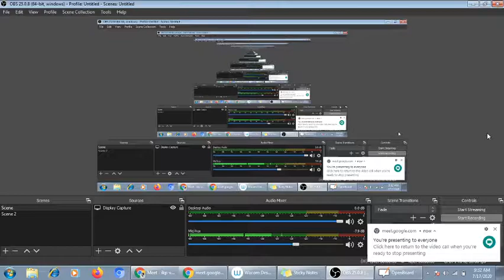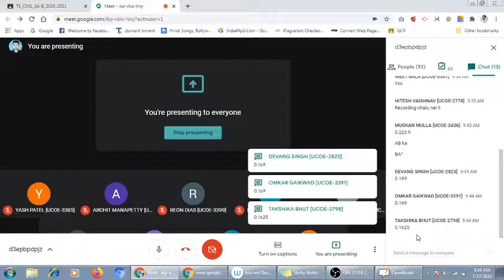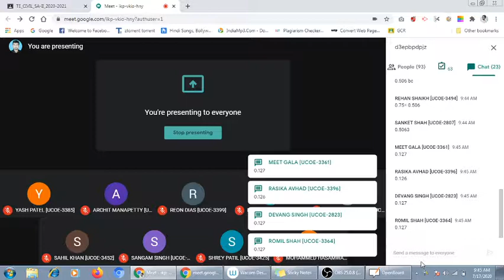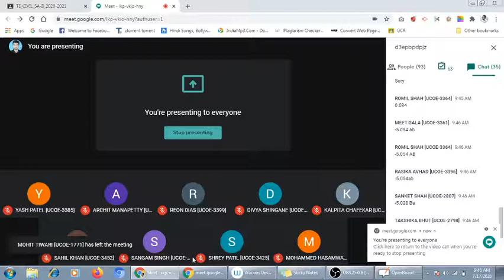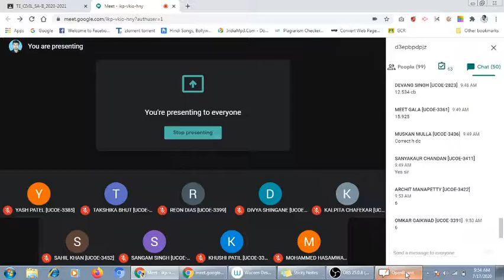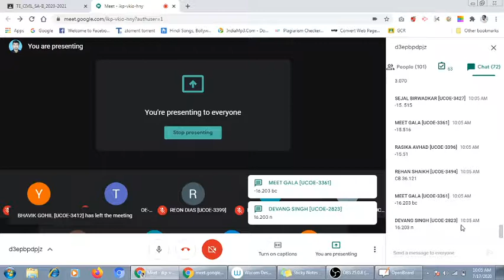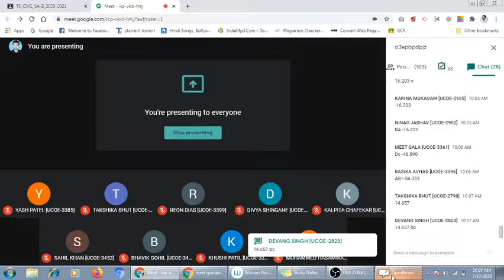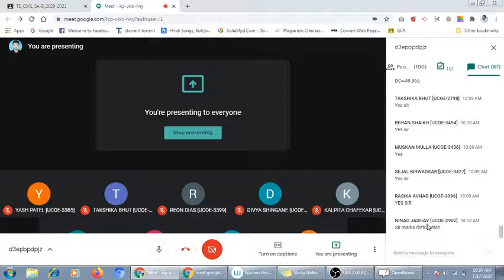Lecture 19 Moment Distribution Method